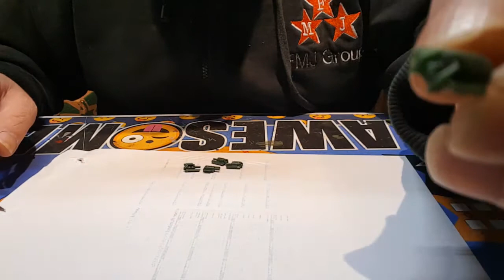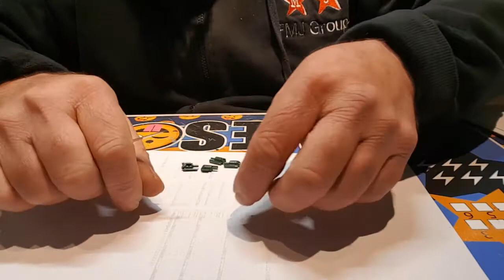leopard 2A4/A4NL build 1 part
1 parte da construção de um fantástico tank de combate ainda nao decidi qual a versao mas estou a pensar na versao holandesa